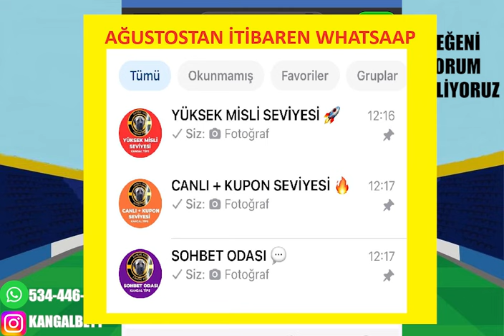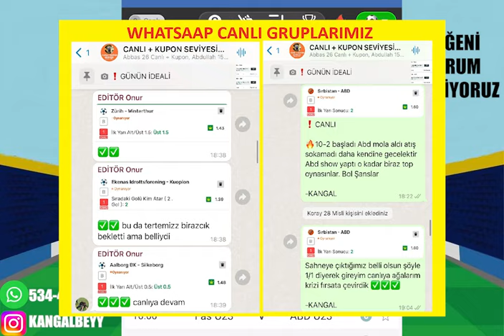SHOW SÜRÜYOR ! FORMA ŞANSI.. 3 AĞUSTOS CUMARTESİ 2024 İDDAA TAHMİNLERİ